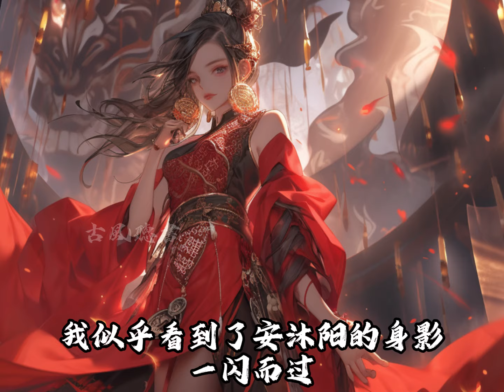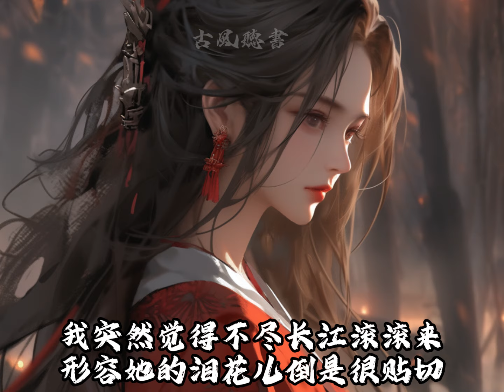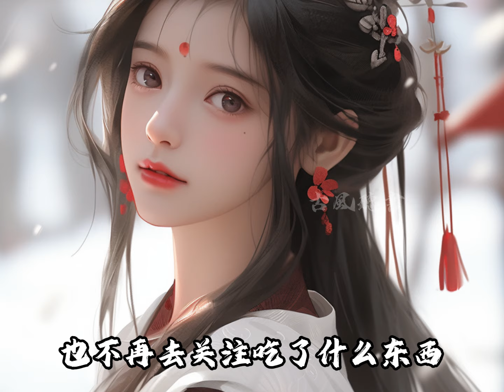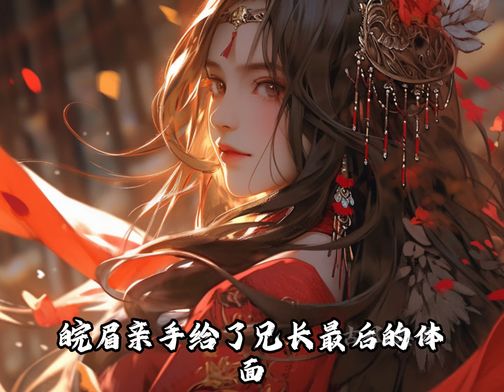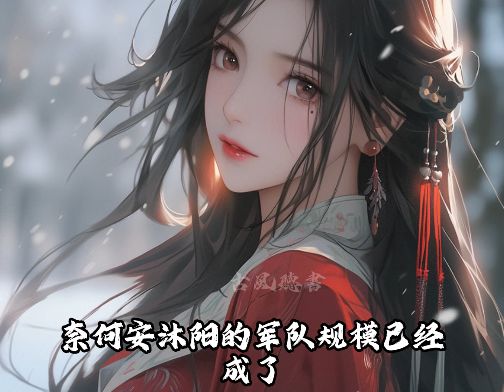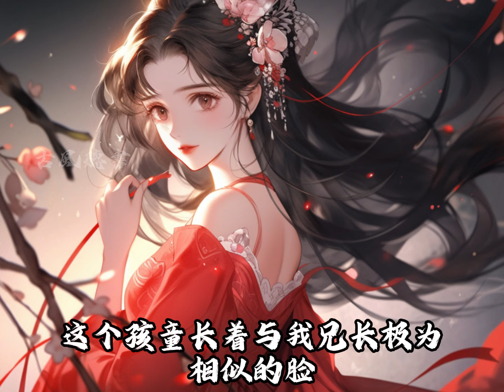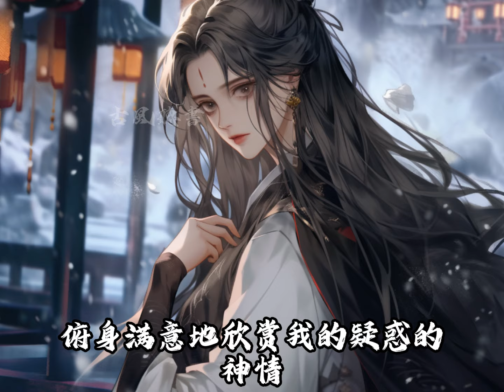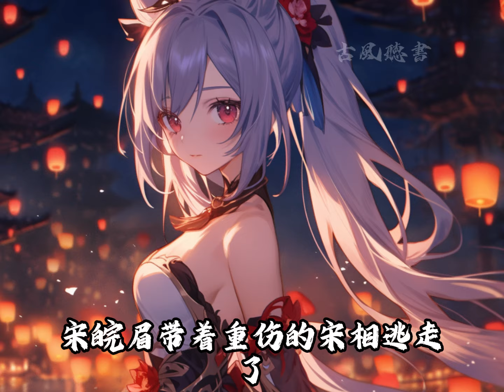皇帝的白月光回來了，她卻說非我不嫁，皇帝氣得要親自動手閹了我，卻發現與他在朝堂上鬥智斗勇的徐尚書，竟是個女人，可轉天封我為妃的聖旨就到我家了【一口氣看完】